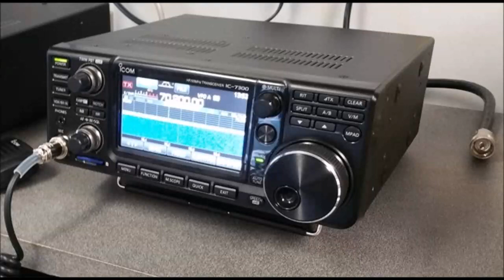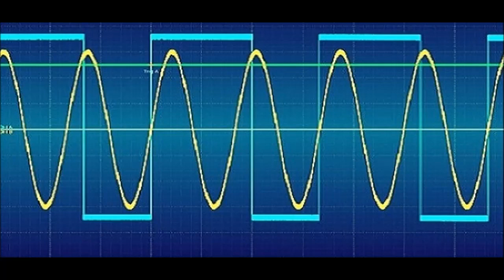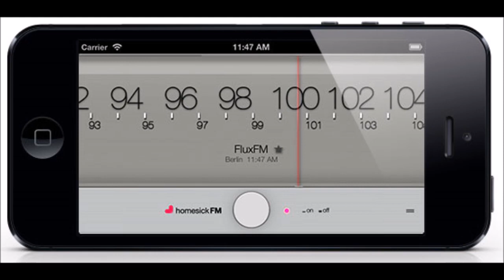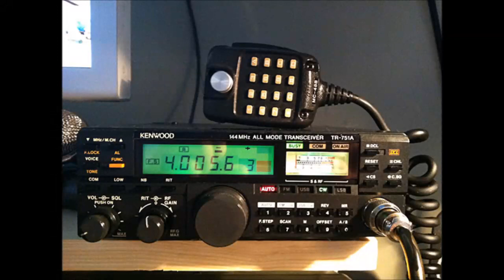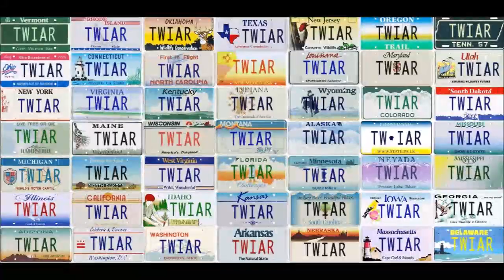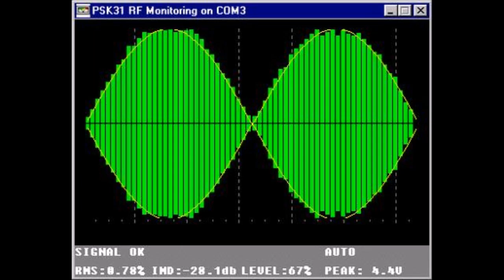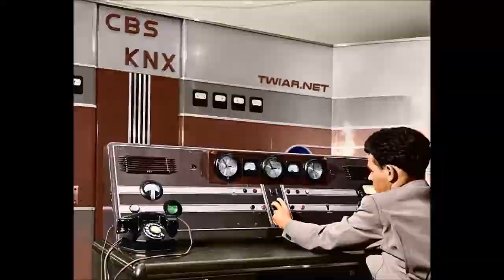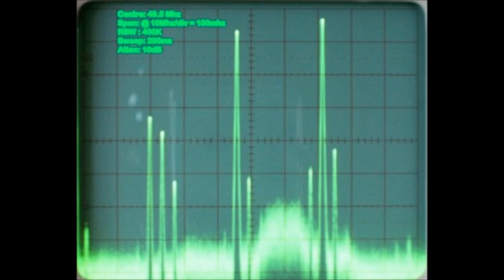PODCAST: This Week in Amateur Radio #1003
Here is a summary of the news trending this week, May 26, 2018 This week's edition is anchored by Don Hulick, K2ATJ, Will Rogers, K5WLR, Fred Fittee, and Jessica Bowen, KB2VWX.

Produced and edited (and a little anchoring too the week) by W2XBS.

Trending stories in this weeks news service:

1. Post-Launch Signals Received as Amateur Radio Heads to Moon
2. CQ Announces 2018 Hall of Fame Inductees
3. CQ DX Hall of Fame Inductees Announced
4. CQ Contest Hall of Fame Inductees Announced
5. ARRL Renews Memorandum of Understanding with SATERN, Promotes Partnerships at Forum
6. New Section Managers Elected in Five ARRL Sections
7. Amateur Radio Transponders on Planned Chinese Satellites to Include HF
8. ARRL White Paper Provides Context for Recommended Governance Changes
9. Xenia Enjoys a Second, More Successful Year Playing Host to "Dayton"

Plus these Special Features This Week:

On The Rails with Greg Stoddard, KF9MP
RAIN: Coverage of the HAMSCI Forum at HamVention 2018
Weekly Propagation Forecast Report with Steve Ford WB8IMY

Air This Week in Amateur Radio on your repeater! Built in ident breaks every 10 minutes for you to legally
identify your station.

This Week in Amateur Radio is heard on the air on nets and repeaters as a bulletin service all across North America, and all around the world. on amateur radio repeater systems, the low bands, and more.

This Week in Amateur Radio is portable too on your favorite digital device. You can find us among talk radios best on TuneIn.com, or via iTunes and Google Play.  The program can also be found on YouTube, RoKu, Apple TV, and Chromecast, the podcast is also available on Blubrry Podcast Hosting, Stitcher, and we are historically archived by The Internet Archive. We are also hosted by various podcast aggregators. Vist our site for details.

You can also stream the program to your favorite digital device directly from our own web site.

If you would like to volunteer with us as a news anchor or special segment producer please get in  touch with us via our Facebook group. Search for us under This Week in Amateur Radio.